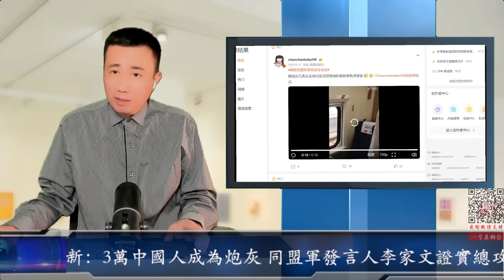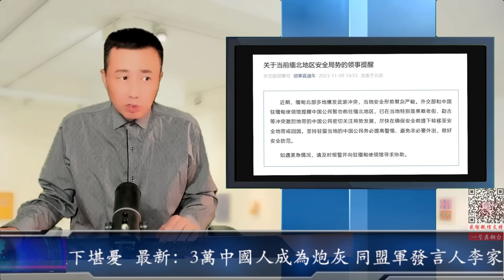最新：3萬中國人成為炮灰 同盟軍發言人李家文證實總攻老街 緬北滯留國人炮火下堪憂